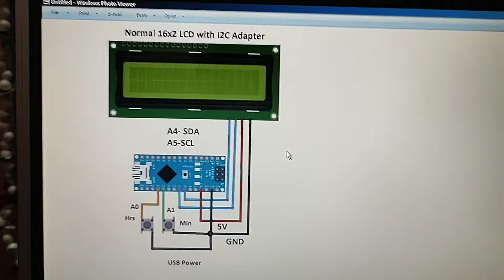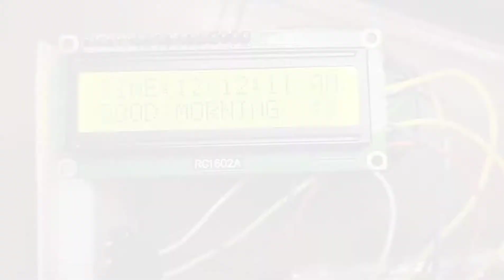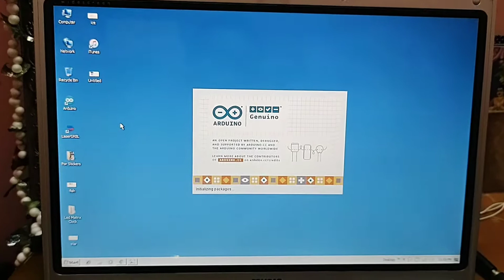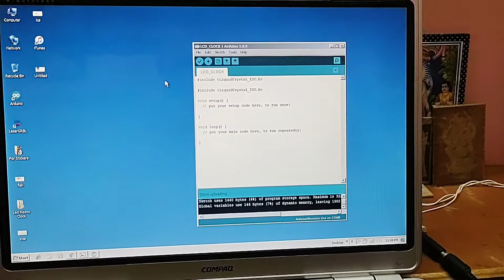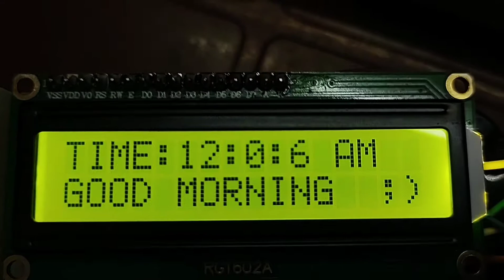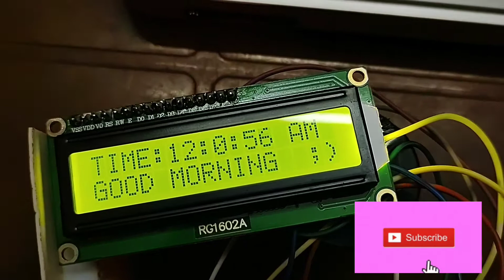DIY LCD Clock with Arduino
Making of LCD Clock with Arduino

For Code and circuit drawing—